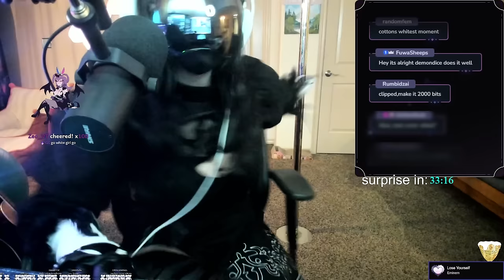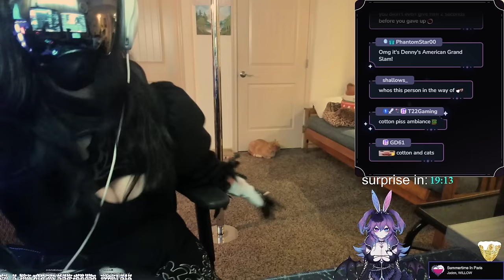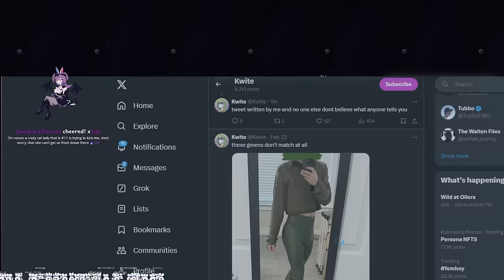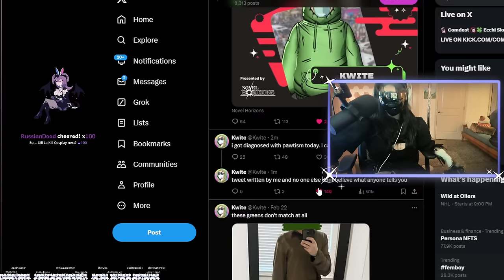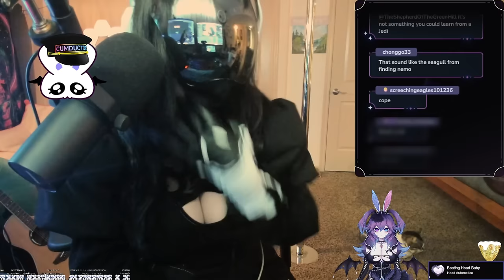2B Cosplay Stream!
Original date: February 23rd, 2024

0:00 Starting Soon
13:28 Stream Starts